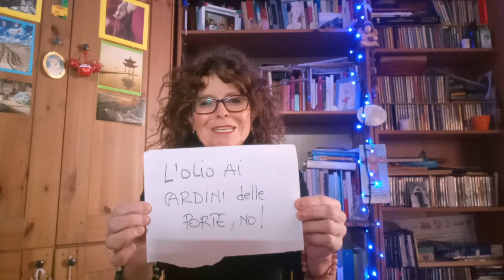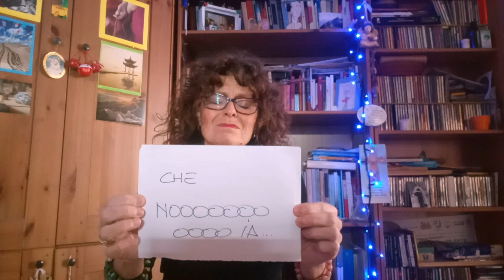777 Televideo, 07 puntata di 1 Limerick al giorno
E' bello iniziare la giornata con un po' di spensieratezza e sorriso sulle labbra anche in questi giorni così difficili.

domenica 7 aprile - 07 puntata - a colazione, alle 7.30
777 Televideo
con Francesca Curti